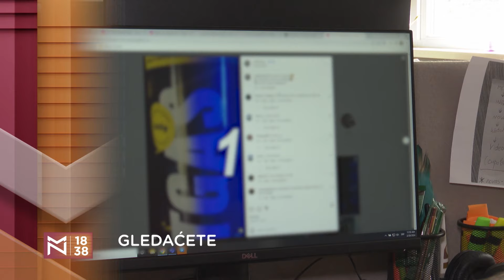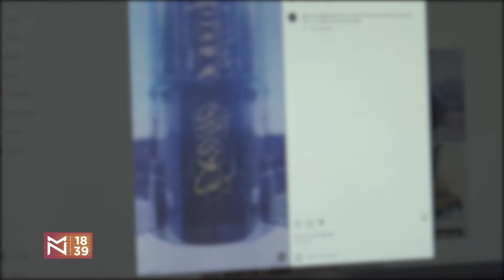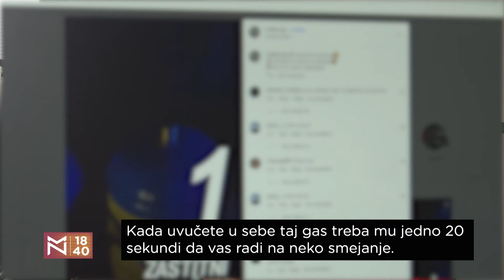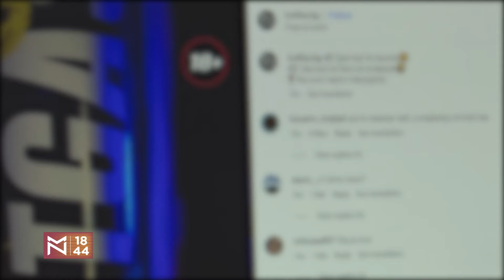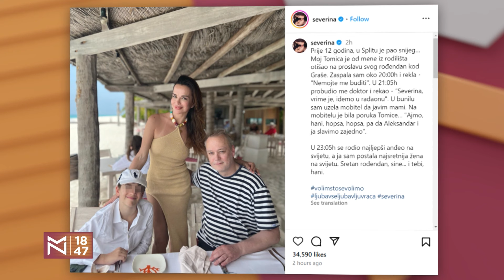Strah od letenja VS avionske nezgode – Predrag Vujović i Danilo Mašojević